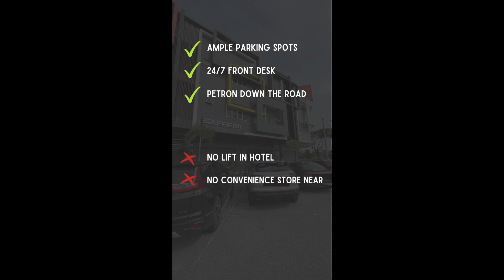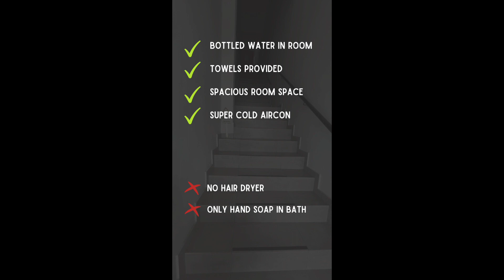Square Inn, Taiping Staycation Vlog 1 | Exploring Taiping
We had a great 3D2N stay at Taiping's boutique hotel, Square Inn!

We booked a room that had 1 queen bed + 1 single bed for the 3 of us and it still had extra space on the floor for our overpacked bags.

This cozy hotel came with the bare necessities and more than we expected because we even saved some extra cash by refilling our water bottles in the pantry! The drive out to the City Centre was only about +/- 10 minutes so it wasn't too bad.

Find them here: Square Inn Taiping address: 4, Lorong Jaya 4, Taman AOR Jaya, 34000 Taiping, Perak

** This video and our staycation were not sponsored and this is genuinely my own review.